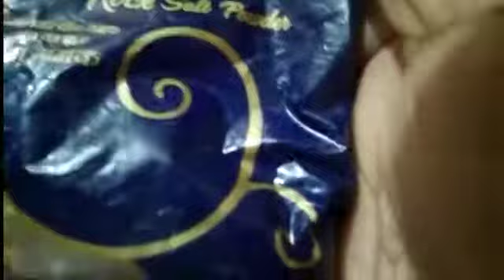Home Made Banana Chips 🍌 ! Crispy Banana Chips! Banana Chips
Home Made Banana Chips 🍌 ! Crispy Banana Chips! Banana Chips !Kacha Kela ke Chips! Banana chips Making Process chipsrecipe namkinrecipe bananachips!